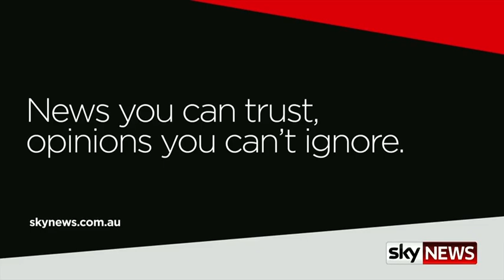💎 JUSTIN ☁️ ON ☁️ SKY ☁️WITH ☁️DIAMONDS 💎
I was being interviewed about my book for Schizophrenia Awareness Week.
It's on again May 22-29. (Oh, it's on.)
Courtesy of Sky News Australia. (I may not have total permission here, but I just wanted this to exist in a space without ridiculous comments from total dorks). Am I asking too much? Usually.